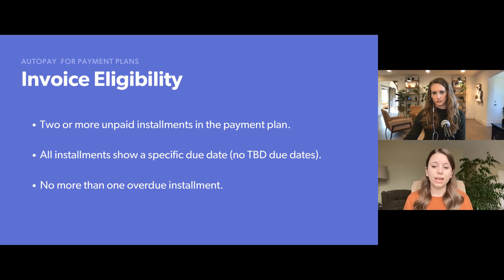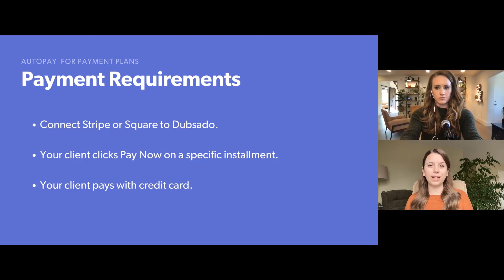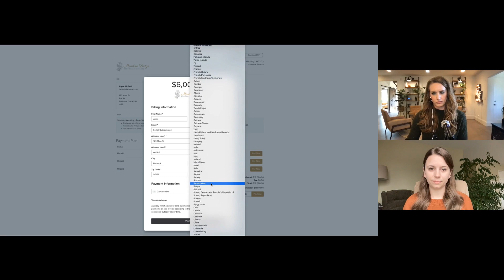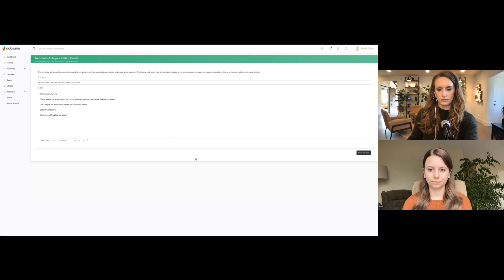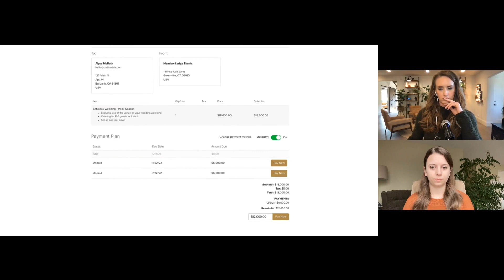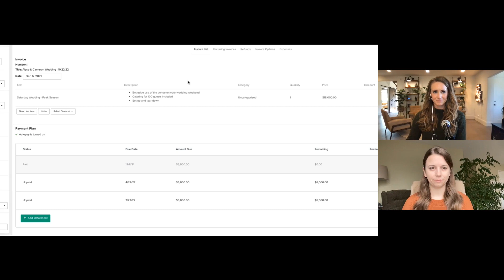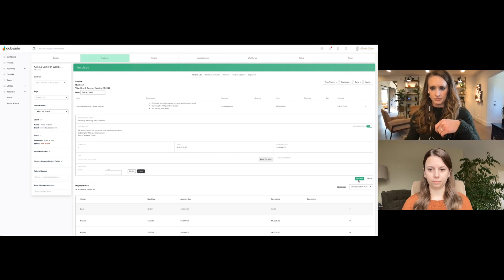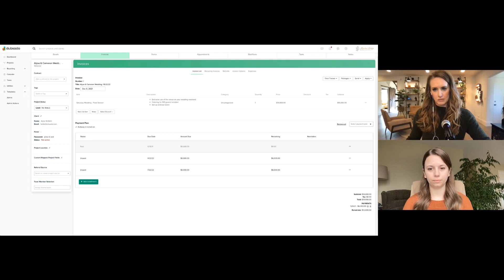Feature Premiere Event: Autopay on Payment Plans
Join Becca (CEO and Founder of Dubsado) and Sam (Product Manager) for our first ever Feature Premiere Event webinar. At this very special event where we will be debuting an exciting feature, Autopay on Payment Plans.

This highly-requested feature brings autopay functionality to payment plans on one-time invoices. Your clients will have the ability to enroll in automatic payments when paying an installment on an eligible invoice. This includes any eligible invoice, even invoices generated by proposals!

We've heard our business owners say that even with payment reminders, it can be tough to get clients to pay on time. Our goal with this feature is to help your clients "set it and forget it" so that you can get paid on time!